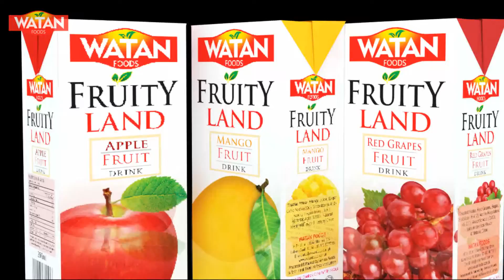WATAN FOODS A Brand Name of Quality Products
Watan Foods provides the highest quality juices & beverages fulfilling the needs, expectations, and aspirations of the consumers we serve. We deal in a vast range of beverages with different tastes and flavors to relish your drinking experiences. Our diverse juices have been curated with the perfect balance of deliciousness, freshness, calories, sugar content, health aspect, and topped with the zing that you desire.
Since years, we have been fulfilling fresh juice requirements of the people as well as building a sense of trust among our consumers. Our manufacturing processes are highly efficient and carried out by experts in the industry. Our premium procedures enable us to deliver trendy flavors that are loved for their refreshing taste. The company continuously strives to grow concerning the needs of modern society and to meet the requirements of its consumers in a perfected and mesmerizing manner.
The company is renowned for fulfilling nutritional requirements of the people in a reasonable manner. As a key player in juice sector, we serve customers around the region, while leaving a memorable impact through our satisfactory services.

Our History
Our History involves the patriotism for our country which we have won after countless sacrifices. Our aim has been to deliver high quality quality products under the name of Watan Foods. We are passionate about maintaining a good image in abroad regarding the quality of products and in this regard, we keep on enhancing ourselves and our manufacturing methods.

Our Products
Our products come in all sizes including 200ml, 250ml, 500ml, 1000ml, and 2000ml.
Guava nectar/fruit drink
The mesmerizing flavour of pure guava available in various sizes. Made from fresh guavas plucked out of farms. The vitamin-C rich drink contains heavenly taste and magic in each sip.
Pomegranate nectar/fruit drink
The divine flavour with all its enrichment can be purchased in various sizes. To relish the sweet flavor or pure pomegranate, having this drink is a must.
Mango nectar/fruit drink
Who doesn't love mango! Our fruity drink contains pure mangoes and a delecious formula so you can have the taste of your life. Taste with a vibrant health, all benefits are hand in hand.
Apple nectar/fruit drink
Our apples are plucked from Malus Domestica, a flavorful apple tree. Maintaining the purit, vitamins, and taste, we undergo them through our manufacturing procedure and deliver you your favourite drink.
Peach nectar/fruit drink
Make your daily intake healthy and fresh with us! Enjoy the peachy flavor packed with nutrients and antioxidants, just to treat your taste buds.

Vision Statement
Our vision is to become the foremost choice in the beverage industry, creating smiles with our refreshing and delightful taste.
We aim to be the largest exporter of fresh and delecious juices all around the globe. We look forward to become a necessary brand of every household.

Mission Statement
Our mission is to execute the most satisfying customer service through the adoption of innovative solutions and to build a name of taste and relief in the beverage industry.
We strive to bring organic taste, right from fruits to your glass. All safe & healthy because for Us, you come first.

As a part of its core values, we always try to improve and excel in our methods, attributing to the traditional and fresh drinks.
Hard work and commitment
We believe in hard work and dedication to the work to serve the community in large.
Integrity and credibility
We believe in honesty and transparency in what we do and accept the responsibility for all our actions. We consistently try to improve the credibility for individuals and organizations.
Respect and dignity
We believe in mutual respect and affirm dignity of individuals and partners.
Teamwork
Our team is the main asset of the company. We value our people and our relationships and are eager to witness success.
CEO Message
I am delighted that we have worked with immense dedication to deliver up-to-mark products to our consumers. We have considered honesty, truth, quality, and health to be our foremost priority and under this vision, we will continue to fulfill the expectations of our people.

What makes us unique is our passion for always delivering healthy & fresh
We came into beverage industry to provide our clients quality & reliability. We infused our company with strong core values.
Providing strategically positioning quality management at the heart of our operations as we reinforced taste and cost to go hand in hand.
We strive to create work environment & to uplift individuals to community by growth opportunities & hands on leadership
Our experienced, innovative & exceptional people differentiate our approach to deliver mesmerizing tastes in diverse & changing needs of people.